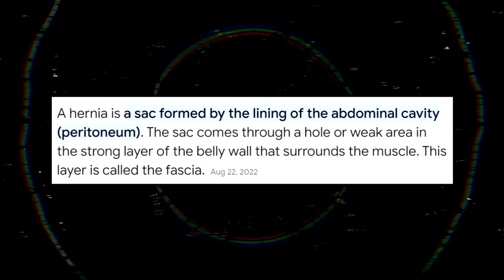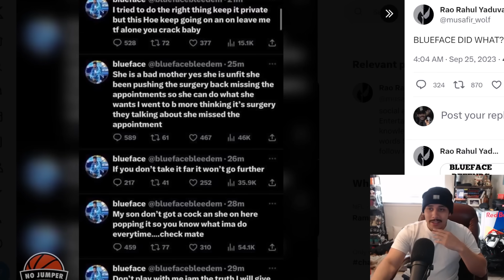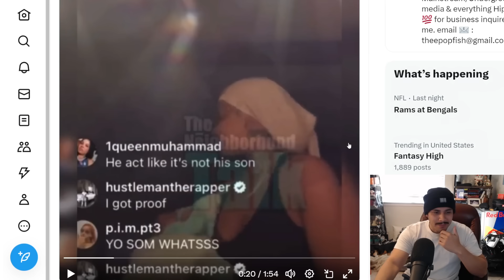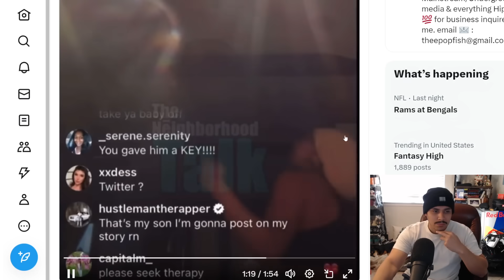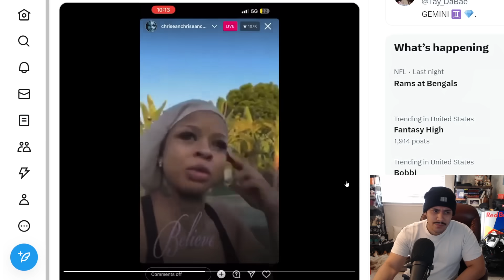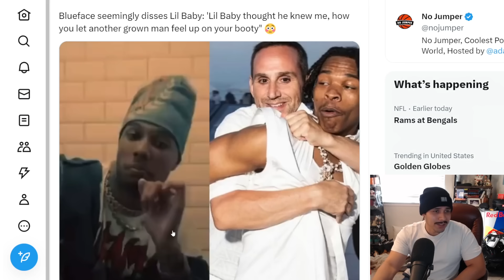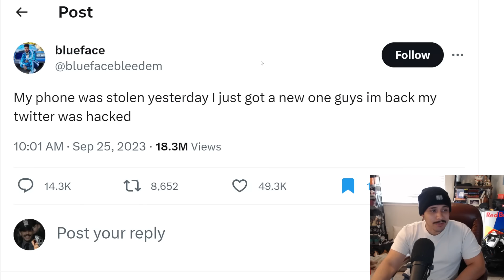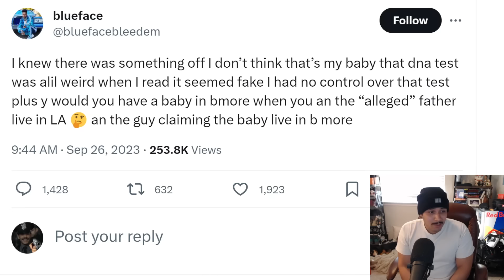Rapper Makes Massive Mistake